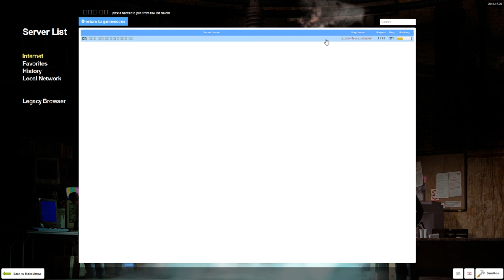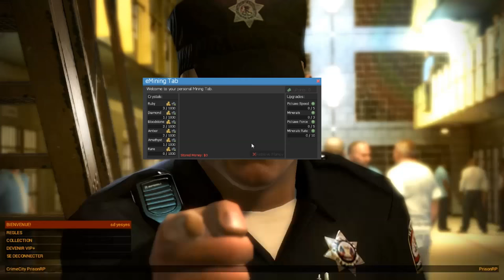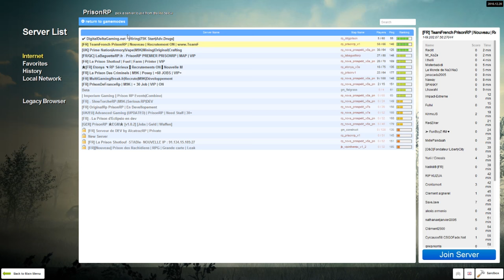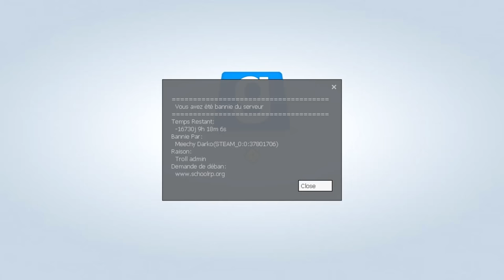GMOD: 👮 Prison RP REVOLT! (Roleplay Trolling) 👮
First time in Prison RP we rebel against the guards and attempt to troll our way to freedom. I don't think I'd last long in jail. 🔔